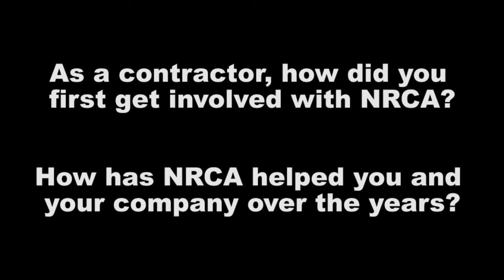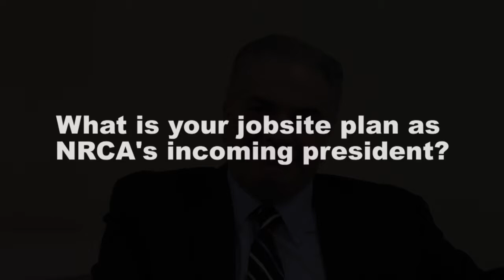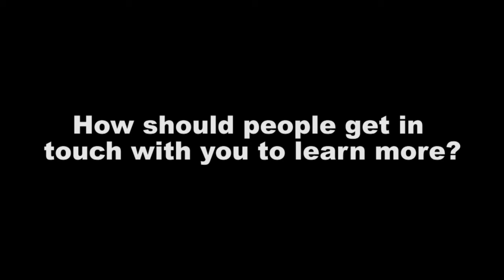Interview: 2014-15 NRCA President Richard Nugent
Editor Chris King interviews Richard Nugent, CEO of Nations Roof and 2014-15 president of the NRCA, during this year's International Roofing Expo (IRE) in Las Vegas.